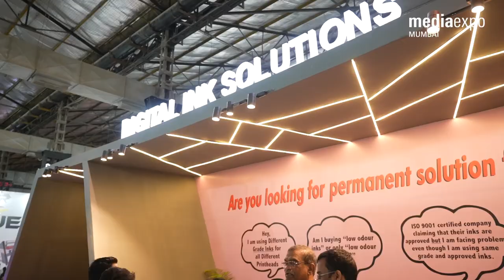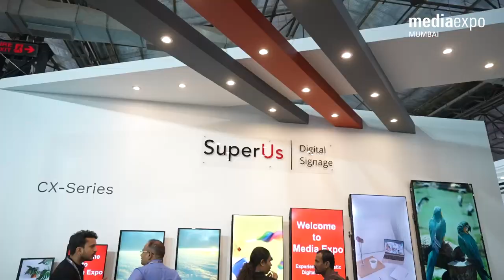Media Expo Mumbai 2022 - Day 1 show glimpses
A sneak peek into the Day 1 show highlights of Media Expo Mumbai 2022 edition - 12th May at Bombay Exhibition Center, Mumai